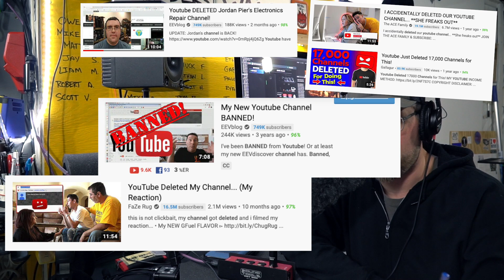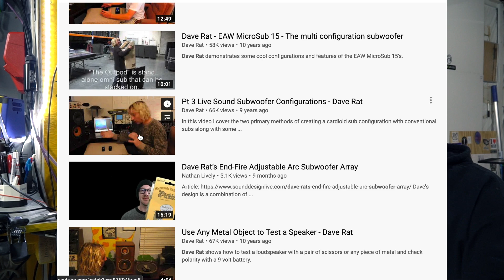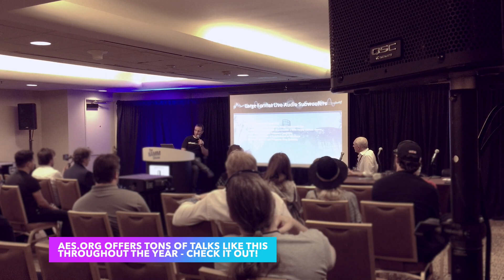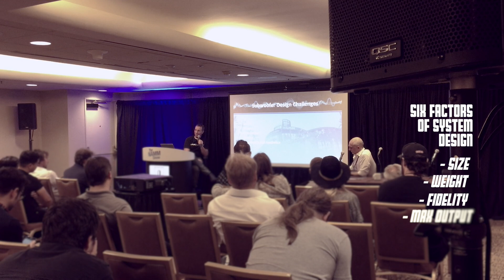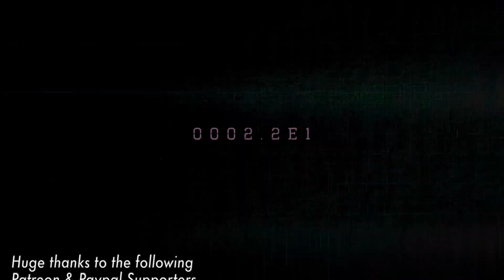SUBtember Special - RAT Subwoofer & Sound System Design Fundamentals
They're setting the stage in this part of the talk to get into the more advanced areas of how the M-force linear motor is used in Rat Sound's Super 30 sub design. It's a great look at the history of subwoofers in live sound since the 1980's and how the various options deliver different results that need to be considered when building a live sound system.

Audio Recording provided in part by Lectrosonics - find out about their gear I use @